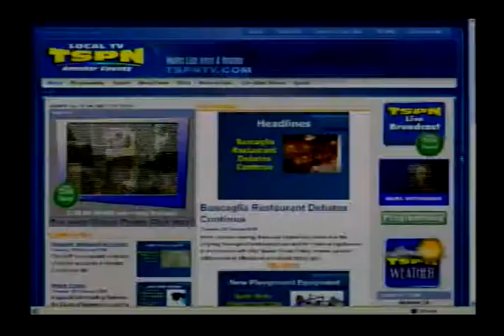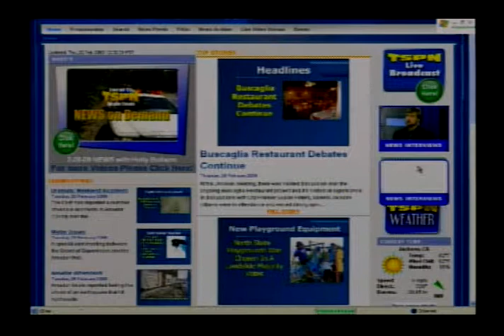Amador County Library - Laura Einstatter is on AM Live June 13, 2014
Kam talks to Laura Einstatter about Amador County Libraries Summer Happenings.